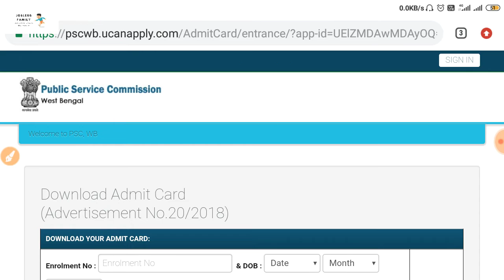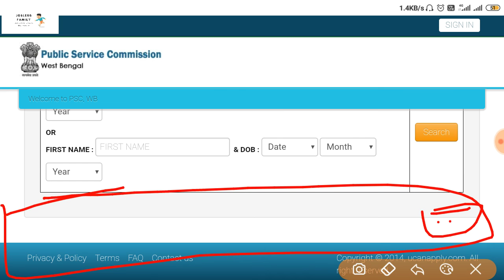West Bengal PSC Published One Examination Admit Card||Download Admit Card Step by Step